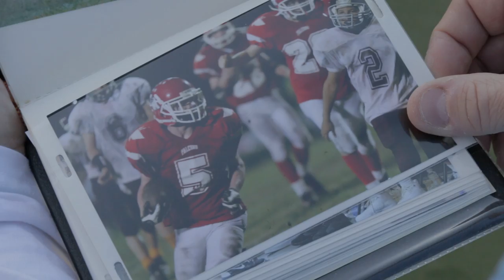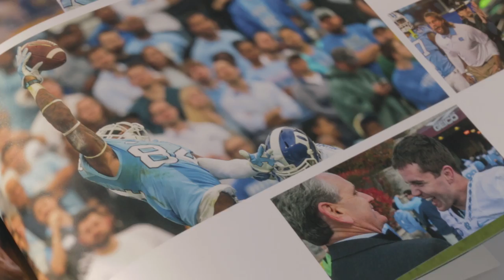Michael Switzer's Testimonial: At Carolina you can have it ALL!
This Friday our 16 seniors will play their final game at Kenan Stadium. This group is truly special as they are Fedora’s first true recruiting class. Together they have been a part of 32 victories over the past four years and led UNC to its first appearance in the ACC championship game. To say that these seniors have contributed their heart and soul into this program would be an understatement, they have demonstrated how YOU CAN HAVE IT ALL, at Carolina.